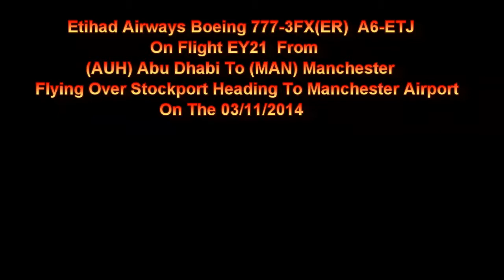Etihad Airways B777 A6-ETJ On EY21 Flying Over Stockport Heading To Manchester Airport 03/11/2014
Etihad Airways Boeing 777-3FX(ER) A6-ETJ On Flight EY21 From (AUH) Abu Dhabi Flying Over Stockport Heading To (MAN) Manchester Airport On The 03/11/2014